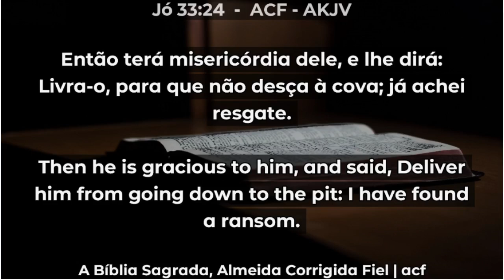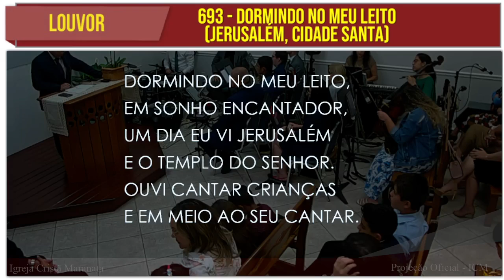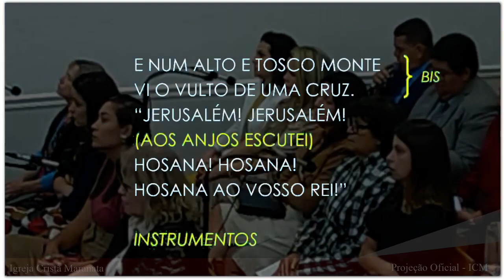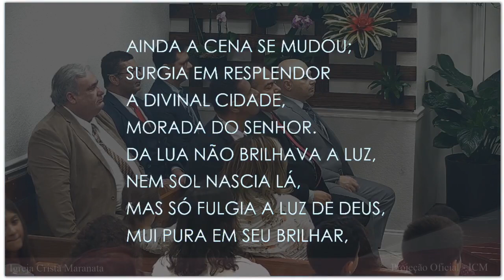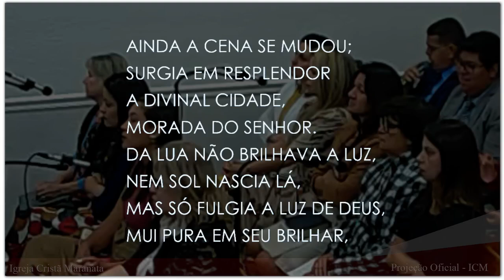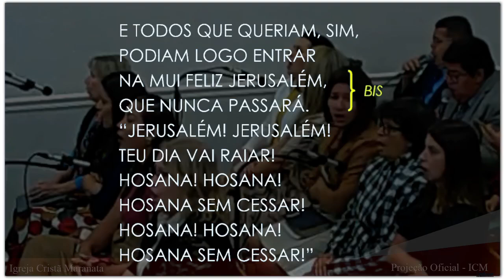Sunday Service (2024-10-13) Maranatha (Pompano Beach, Florida)